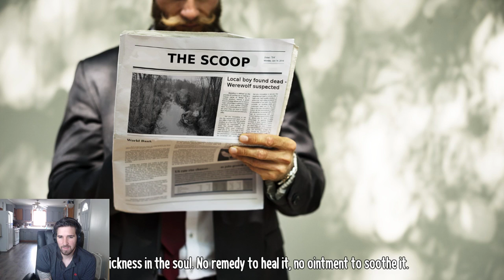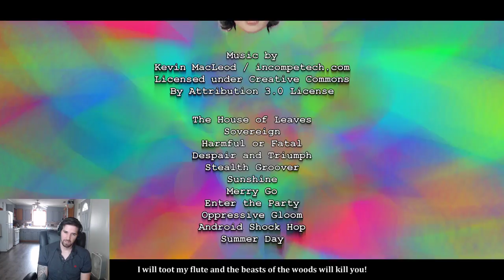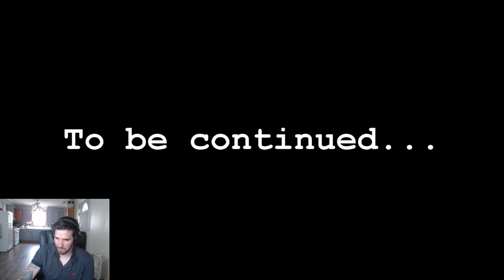Phucker in the Woods The Much Anticipated Prequel!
.and here we go again! Find out the past of our hero ryukaze and his trusty side kick hiroshi